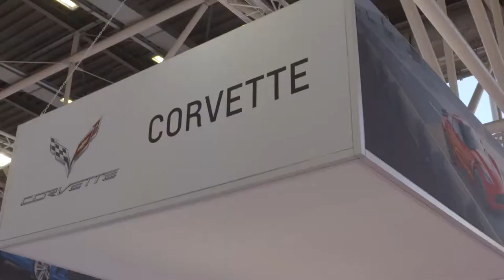Bologna Motor Show 2017 - Chevrolet Stand